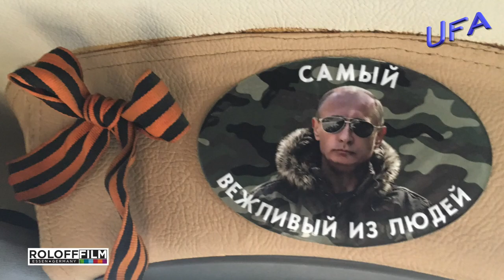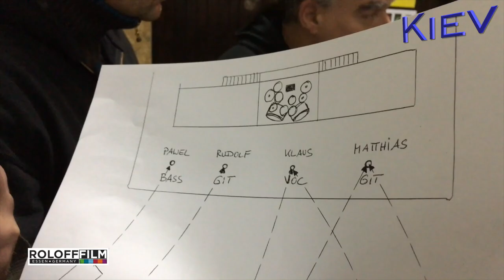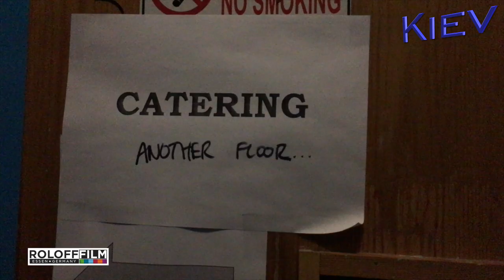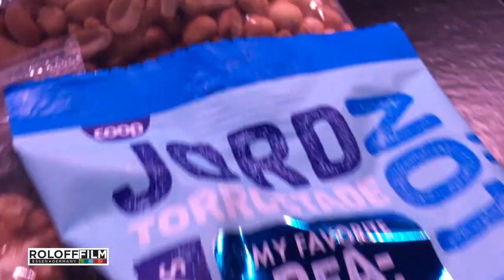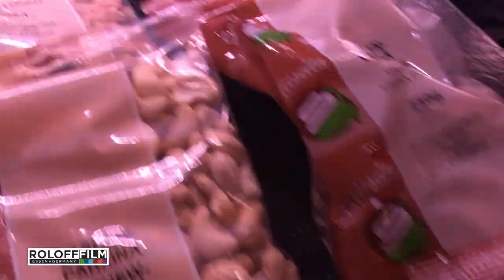The Scorpions - Crazy World Tour Winter 2017 - Part 7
Winter 2017- On tour with the sCREWpions Part 7